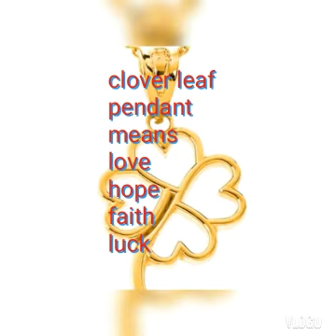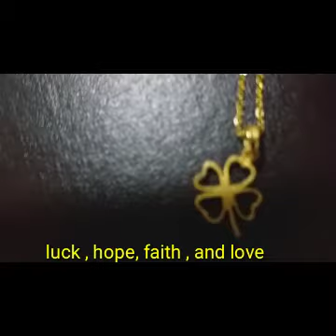Clover Leaf | pendant | is a lucky charm